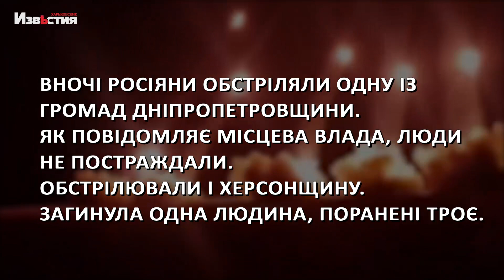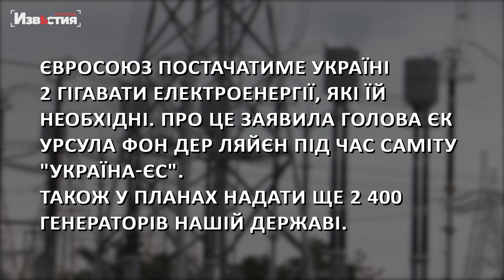Подовження військового стану, допомога ЄС та обстріли окупантів - головне за ніч